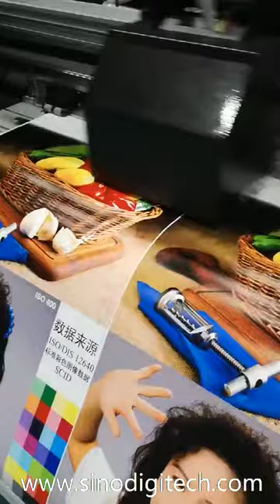0.65M Eco Solvent Printer XP600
We are in the Mexico Fespa Exhibiton on 22 Aug - 24 Aug.In this exhibition, we have Eco solvent printer--XP600, Konica512I solvent printer--CK8, Sublimation Printing machine, Ricoh G5 UV printer U-2513, Laser engraving cutting machine 1390,Bending Machine EKLH-L3, High-Speed Engraving Machine EKLH-K1-1325, Europe Type High Pressure Heat Press Machine, Digital Mug Heat Press Machine.